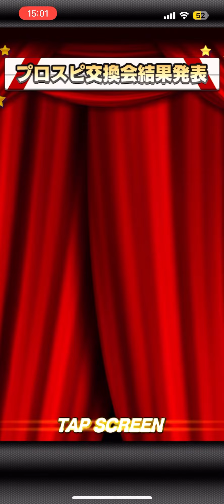2022プロスピ交換会4回目の結果【プロスピA】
アーチスト岡本和真を特殊召喚させたい